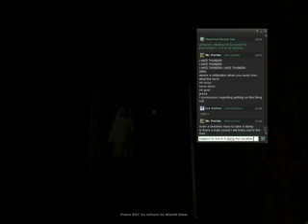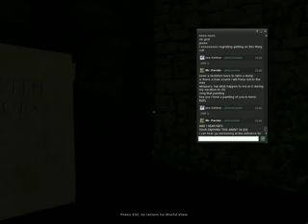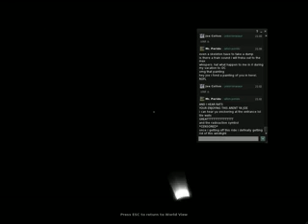SL Haunted House Ride (PT 4-5)